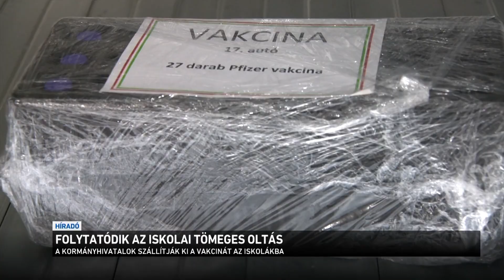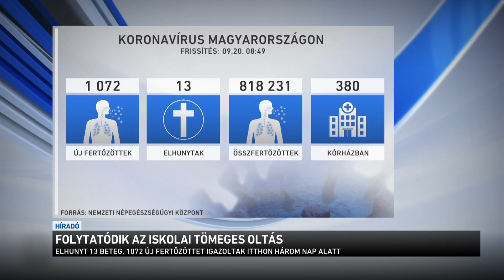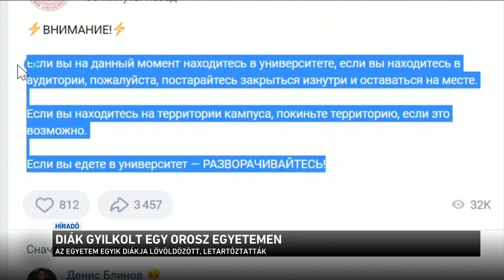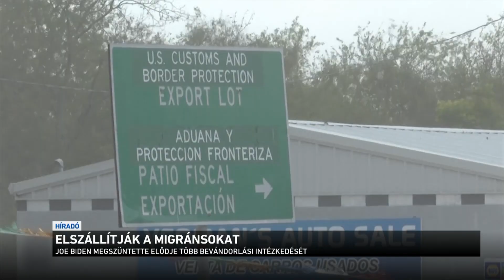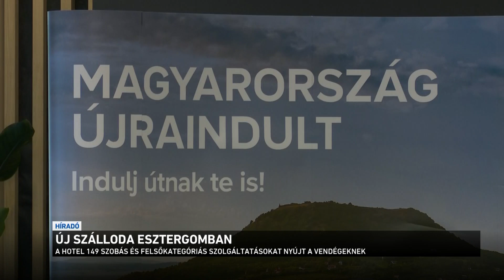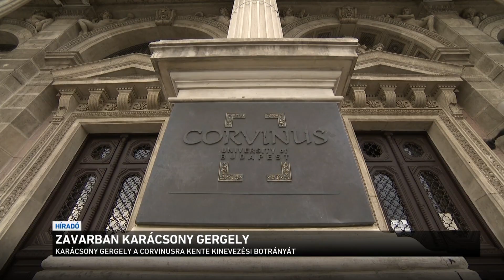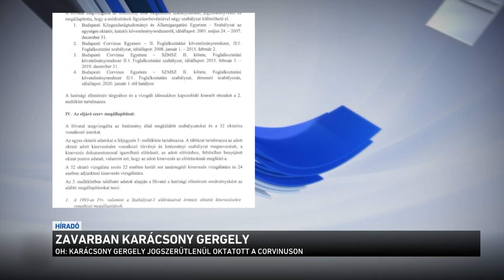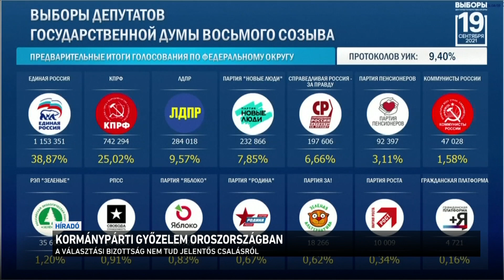Híradó 2021.09.20. 12:00